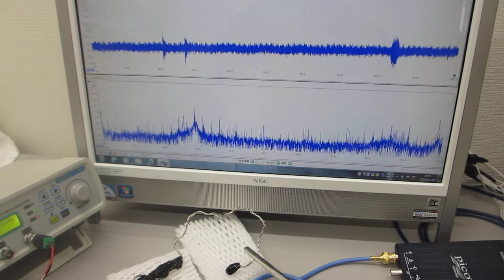超音波プローブによる表面弾性波の相互作用を利用した超音波伝搬実験